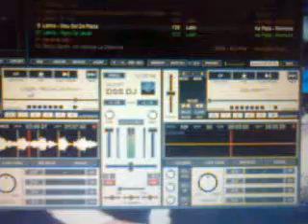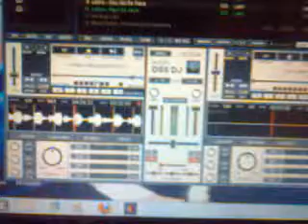funk meu gol de placa